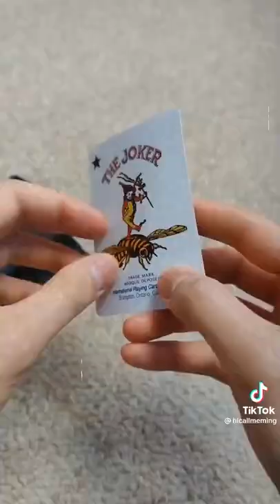Scary video pt1